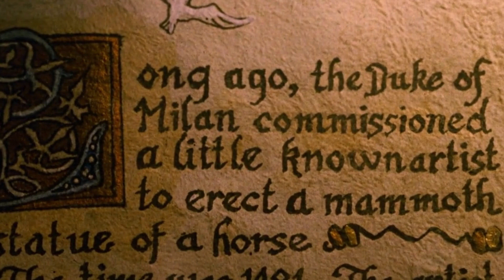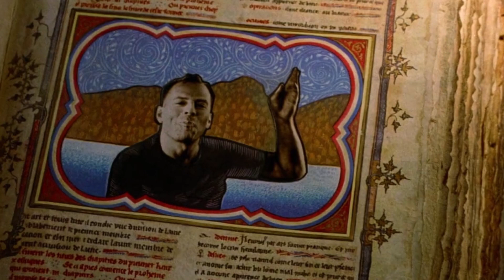Leonardo ~Hudson Hawk~ by Michael Kamen